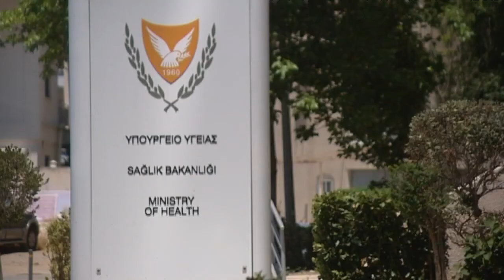Βρέφος μεταφέρθηκε από Κύπρο στο Ισραήλ για έκτακτη νοσηλεία